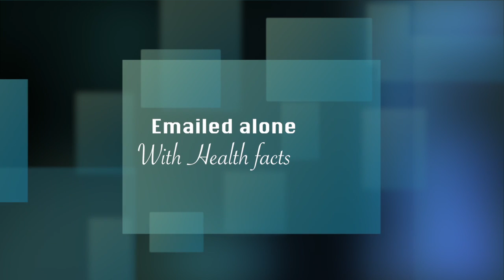VERSE OF THE DAY/w/ Rev Knockumout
Sign up for your verse to be email every day, start your morning with Bible verses & Health Tips.